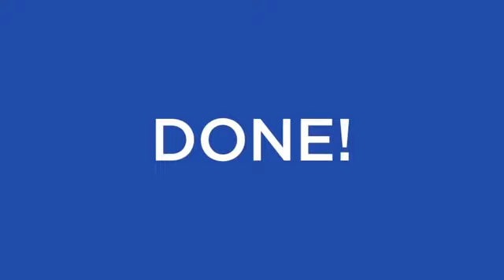HOW TO PAY YOUR SKY BILLS ONLINE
SKY’s latest online bill payment feature is paperless, easy, convenient, and hassle-free! Learn how to settle your balance with just a click of a button now!